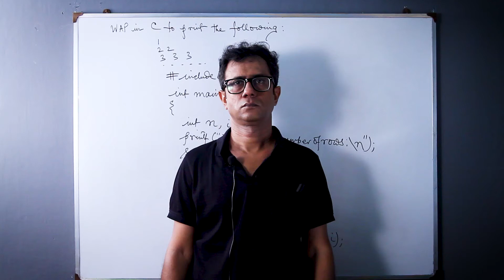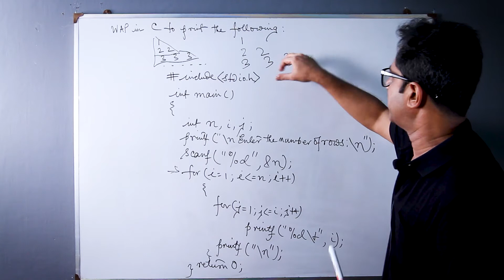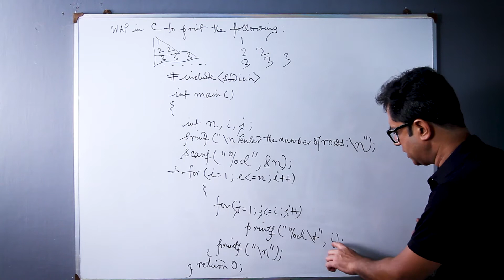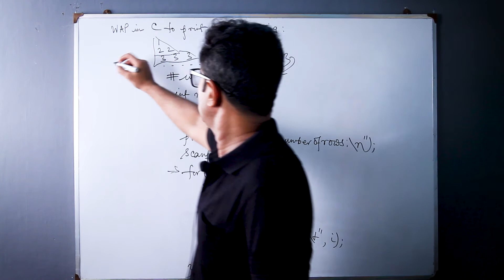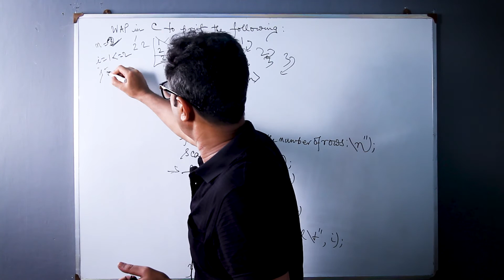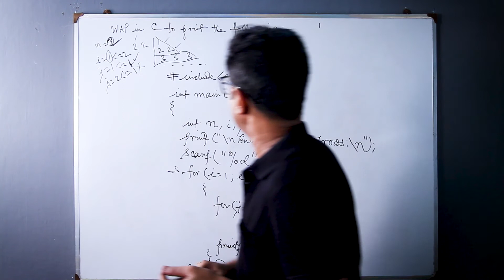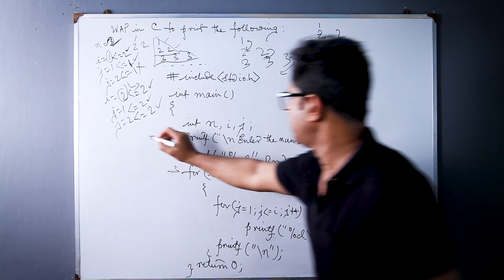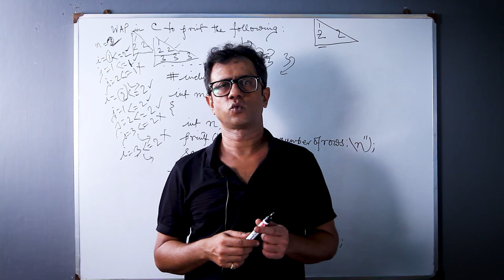Pattern printing in C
Concept of nested loops explained.